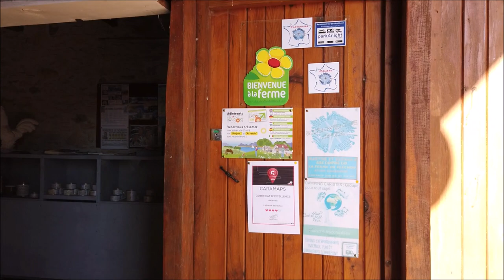BALADE EN CC GAVAUDUN LA FERME DU FLECHOU AIRE FEVRIER 2019